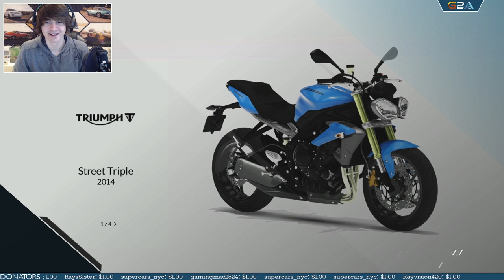Let's Play : RIDE - SALT FLAT DRAG RACING!!! (Part 3)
From, Jingle Punks